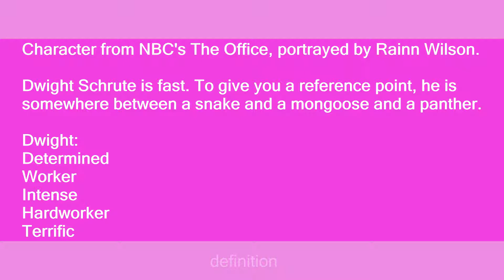Dwight Schrute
Slang flashcards: